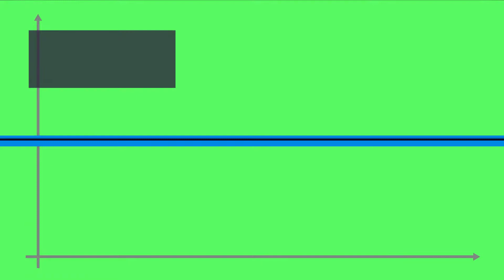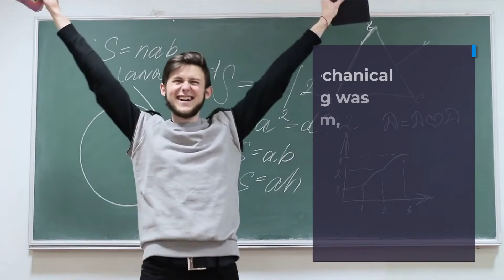👌Best Mechanical Engineering Colleges In Chennai📈Mechanical Engineering College Ranking In Chennai!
The video is showing Best Mechanical Engineering Colleges in Chennai information but also try to cover the following subject:
⚡ Mechanical engineering college ranking in chennai
⚡ Mechanical engineering college scholarships in chennai
⚡ Mechanical engineering colleges for lateral entry chennai

Youtube is the very best place to visit when looking for videos about Best Mechanical Engineering Colleges in Chennai.
Best Mechanical Engineering Colleges in Chennai is obviously something that intrigues you and quite a lot of people so I made this video .
Follow our video clips concerning Best Mechanical Engineering Colleges in Chennai and various other similar subjects on

If you were searching for more information about mechanical engineering college ranking in chennai or mechanical engineering college scholarships in chennai did this video aid?
 Maybe you want to comment listed below and let me know what else I can assist you with or info on Best Mechanical Engineering Colleges in Chennai.

Follow our videos concerning 👌Best Mechanical Engineering Colleges In Chennai📈Mechanical Engineering College Ranking In Chennai Amazing! Video!  as well as various other comparable topics on

Prathyusha Engineering College, Chennai popularly known as PEC – is a self-financed Telugu Minority Institution managed by Prathyusha Educational Trust,Chennai,approved by AICTE, affiliated to Anna University, accredited by NBA and a recipient of ISO certification, located 30 kms from Chennai Central Railway Station. The college was established in the year 2001, to promote engineering education with quality technical knowledge to all the students hailing from not only in and around Chennai, but from various districts in Tamilnadu and from neighbouring states also. This elysium of education, is the vision of the Founder Chairman Shri.P.Raja Rao, the well-known industrialist and philanthropist, to bring world-class education into this sylvan campus.

😲 PEC at a Glance: WOW Factors 😲:

🥇 The college offers 6 UG programmes, 4 PG Programmes with an annual intake of 668 students and 2 Research programmes.
🥇 Over 2,500 students in the campus, with nearly 1/3 of them women.
🥇 NAAC has accredited PEC with an ‘A’ grade.
🥇 NBA accredited & Re-accredited programmes.
🥇 5th Rank in 2017-18 University Results among 497 Engineering Colleges in Tamilnadu.
🥇 A well-planned and aesthetically-designed 45-acre eco-friendly campus with over 5,00,000 Sq. ft. of built-in area.
🥇 Modern Computer labs with 1500 systems with 100 Mbps (1:1) Internet Leased Line.
🥇 MoUs signed with industries like IBM, Infosys, TVS Harita, CISCO, National Instruments, NIWE-MNRE, NEN, HCL, HYUNDAI Motors, TECHNOPHILIA systems, TESLA Minds, Indian Servers Pvt Ltd., etc.. for knowledge sharing and exposure, research collaboration and recruitment.
🥇 Scholarship – SHREE SIVARAMAYYA MERIT SCHOLARSHIP for students who secure more than 8.5 CGPA in their academic performance.

Welcome to Prathyusha Engineering College. We are glad to have you around.
Address
Poonamallee- Tiruvallur Road, Aranvayal Kuppam Village, Aranvayal Post, Tiruvallur Taluk- 602025.

Mobile :
Phone
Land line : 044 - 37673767